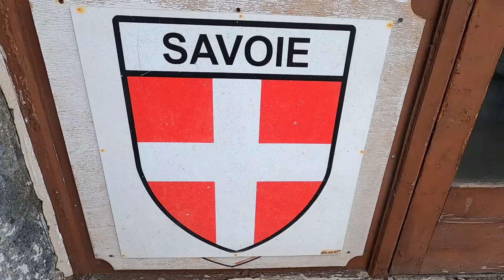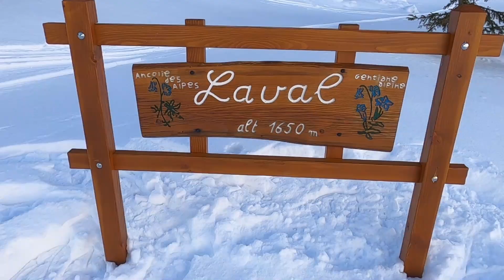ESQUIAR EN ALPES FRANCESES VALLE DE SAVOIA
VIAJE EN FURGONETA ALOS ALPES FRANCESES DE LA SAVOIA, VISTANDO LOS VALLES DE ARECHES BEAUFROT, VAL DE ISERE, LA PLAGNE, LES ARCS, MONTVALEZAN, Y VALLE DE LA MAURIENNE.